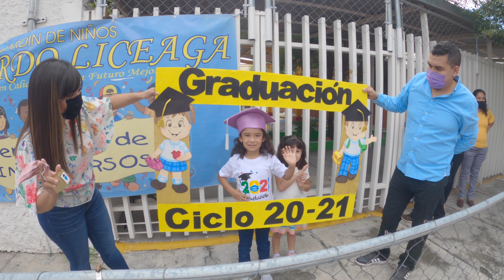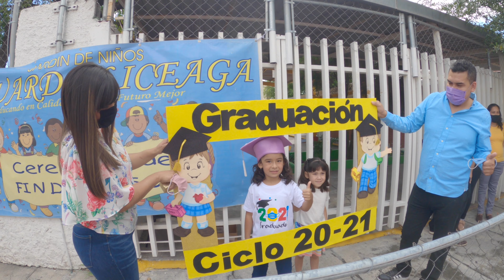Graduación de Mavy